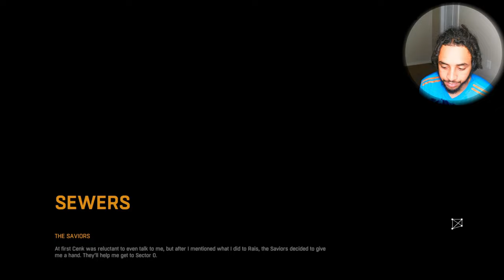Last Time I Got WORKED So Ima Need My REMATCH |DYING LIGHT| Demolisher Get Back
I gotta spin Demolishers block cause he whopped my behind god knows how many times so ima need my get back he embarrassed me so ima embarrass him on his home field
Funny Rage Moments